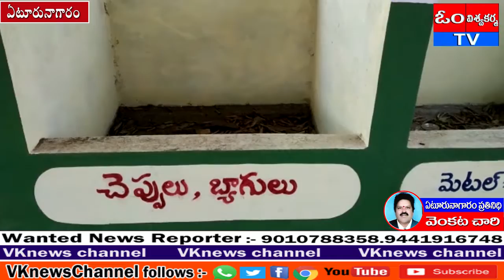ఏటూరునాగారంమండలం రామన్నగూడెం గ్రామ సర్పంచ్ దొడ్డ కృష్ణ విశ్వకర్మ టీవీ న్యూస్ తో మాట్లాడుతూ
ఏటూరునాగారం మండలం . రామన్న గూడెం. గ్రామ సర్పంచ్ . దొడ్డ కృష్ణ . కిమి టో రియం  కంప్లీట్ అయినది.పల్లె ప్రకృతి వనం. రామన్న గూడెం జీ పి లో
ఇవ్వకుండా కోయ గూడ ఎల్లాపూర్ జీ పి దగ్గర ఇవ్వడం జరిగినది.అక్కడికి మూడు కిలోమీటర్లు.దూరం వెళ్లి
వెళ్లి రావలసి వస్తుంది.చాలా ఇబ్బంది అవుతుంది